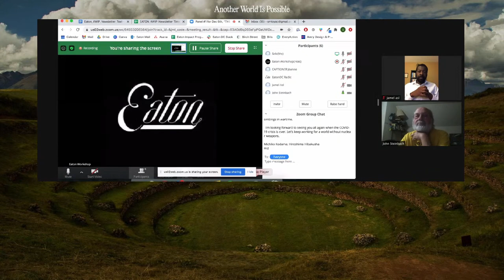Another World is Possible: Day 2 Panel: "Nuclear Disarmament"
Eaton Workshop's Another World is Possible Presents

Panel: "Nuclear Disarmament"
Recorded Dec 5th, 2020
A message for the festival from Michiko Kodama, Hiroshima Survivor & Peace Advocate
Sebi Medina-Tayac in conversation with John Steinbach (Hiroshima-Nagasaki Peace Committee)